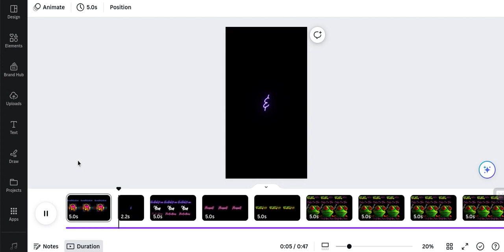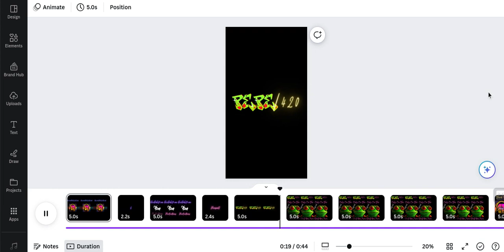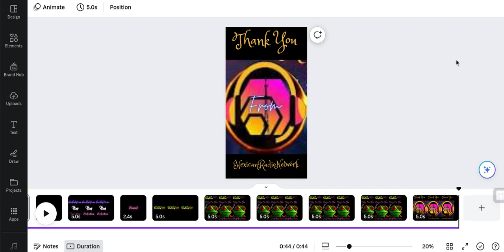Making PEPE/420 on PulseChain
We, The HexicanRadioCommunity, are Developing a cryptocurrency using A.I. as our source follow along on a crypto journey more followers means more videos it is that simple people. So please like follow become a community member for future blessing. I am HexicanRadio Y'all! I thank you, I wish the best for everyone and most important I appreciate every single one of Y'all.

If y'all are just seeing this channel for the first time. It is because we are a young brand new channel constructing a community and we are looking for members who believe in our cause(s).

Donations accepted and will be used to improve this channel Y'all
0x0cacDb92D0AA590C1e6EFa91B72f1687EA47Ebab